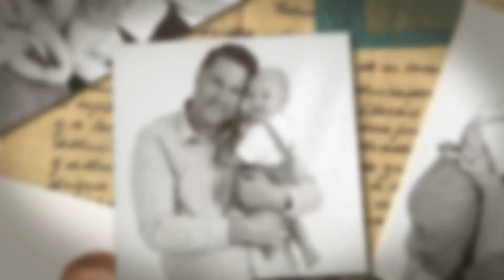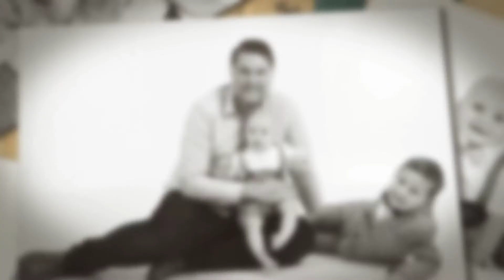Taggart Family Portraits